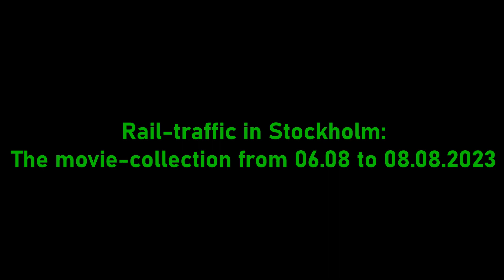Schienenverkehr in Stockholm: Die Filmsammlung vom 06.08. bis 08.08.2023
Hallo und willkommen zu diesem Video, welches mal wieder aus dem Bereich Trainspotting kommt. Während ich Zweieinhalb Tage in Stockholm verbracht habe bin ich natürlich auch ein bisschen mit meiner Kamera unterwegs gewesen. Um auch aus Stockholm einen möglichst großen Eindruck des dortigen Schienenverkehrs zu bieten, habe ich mich wieder für das Schienenverkehr-Konzept entschieden.
Ähnlich wie bei zwei früheren Videos war ich auch in Stockholm nur verhältnismäßig kurz an einzelnen Stationen. Absichtlich habe ich hierbei nie versucht, für jede Station einen eigenen Film zu bekommen, bei vielen reicht das Material dafür nicht. Im Gesamtbild hingegen bekommt man dann anhand repräsentativer Beispiele einen guten Überblick über das, was in Stockholm so auf Schienen unterwegs ist.
Die einzelnen Videos sind auch in diesem Video nicht chronologisch, sondern nach Bahnhöfen sortiert, und auch innerhalb der Bahnhöfe bin ich beim Schneiden teilweise von der chronologischen Reihenfolge abgewichen. Die Bahnhöfe sind im Wesentlichen von Klein nach Groß geordnet.

Hello and welcome to this movie, which is again about Trainspotting. While I spent about 2,5 days in Stockholm, I travelled around with my camera a bit. As I didn’t want to just make movies about stations, but about the whole rail traffic in the city, I cose again the „rail traffic“-concept.
The concept is the same as in former videos: I just spent a minimum of time at every single station, so for many stations there wouldn’t be enough material for an own movie. But cuttet altogether, all movies and stations form a bigger impression about how Stockholms rail traffic is like.
The movies are sorted by station and not by the time when I took them, and also in the stations the clips are sometimes sorted chronologically. The station’s order is basically from the smaller to the bigger stations.

Moi ja tervetuloa tällä elokuvalle, mikä on taas junaliikenteesta. Kun minä olin yli kaksi päivää Tukholmassa, minä kuvasin junaa, ratikkaa ja metroa. Elokuvien järjestys ei ole kronologisesti, ne ovat rautatieasemien järjestämä. Rautatieasemien järjestys on pienista rautatieasemista isoille rautatieasemille.

Bahnhöfe / Stations / Rautatieasemat
00:19  Rådhuset
02:27  Liljeholmen
08:54  Gamla stan
09:51  Alvik
14:49  Kungsträdgården
15:33 T-Centralen
16:32  Tekniska högskolan/Stockholms östra
21:31  Universitetet
24:43  Helenelund
29:02  Stockholms södra
35:30  Stockholm C